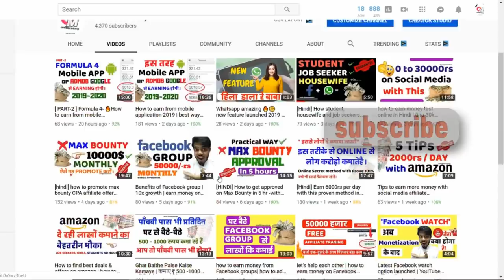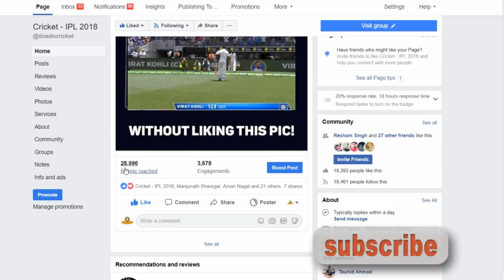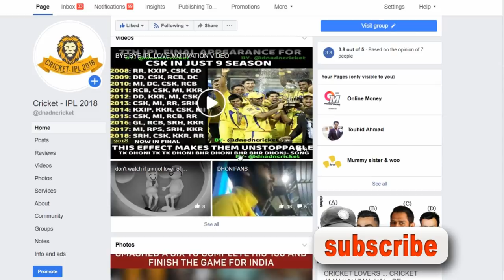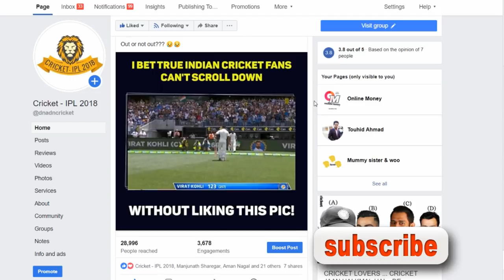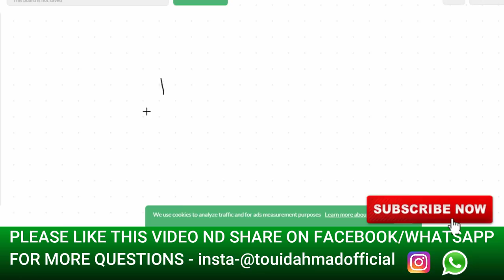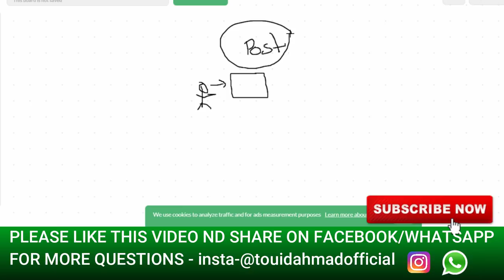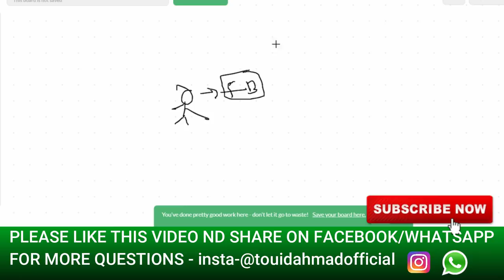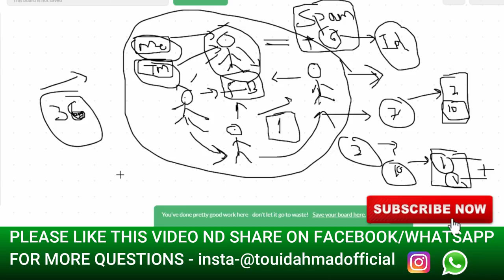How to boost Facebook page post for free | latest best trick by online money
How to Boost Free Facebook Post [Marketing tricks] 2020
IN THIS VIDEO YOU WILL KNOW HOW CAN YOU GET YOUR TARGET AUDIENCE ON FACEBOOK IN FREEWAY
SO ""How to boost facebook page for free new LATEST TRICK""

Queries Solved..

2) Facebook free boosting trick.
3) Facebook boost post cost.
4) How to boost post on the facebook page.
5) Free facebook page promotion app.
6) Promote FB page free.
7) Boost post facebook tips.
8) facebook the latest trick
9) facebook marketing trick
10) facebook page boost in freeway
11) boost your facebook post for free
12) how to promote facebook page for free?
13) boost your page for free.
14) How to boost facebook page for free new trick
15) How to boost my facebook page?
16) facebook marketing strategy

KEEP CONNECT
BE HAPPY.